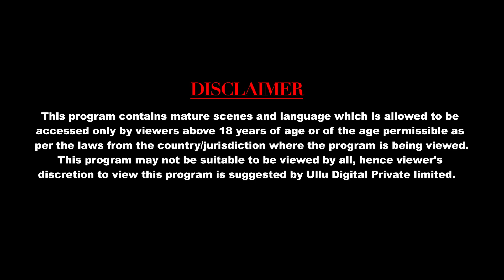Jane Anjane Mein - 4 ( Part 1) l Charmsukh l Official Trailer I Releasing on 26th March #2021